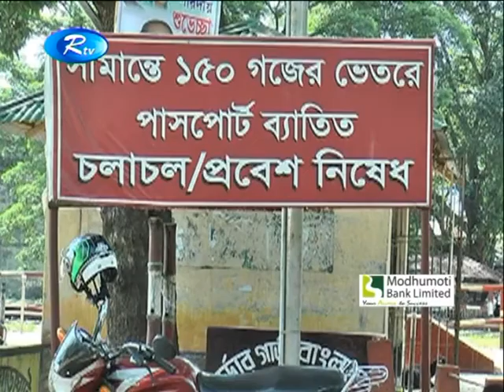পেঁয়াজের দাম কমেছে কেজি প্রতি ১৮ থেকে ২০টাকা